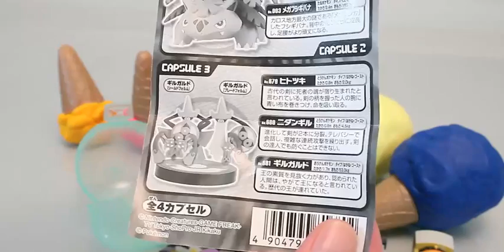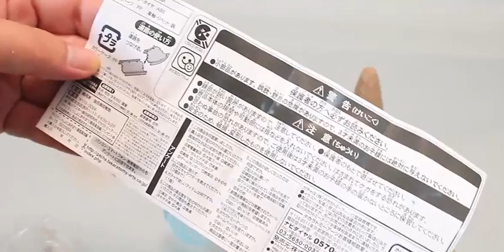Tayo Car Carrier Tayo The Little Bus Disney Cars English Learn Numbers Colors Toy Surprise